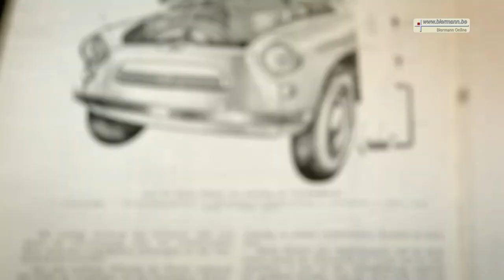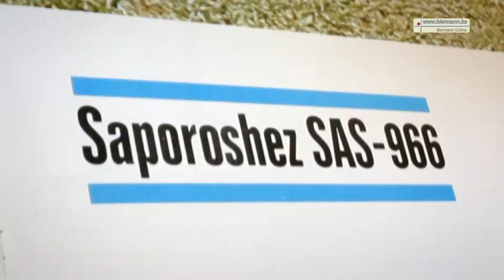Fahrzeugen des Ostens, der Saporoshez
Der Saporoshez zählt zu den ungewöhnlichsten Vehikeln, die der sozialistische Fahrzeugbau hervorgebracht hat. Die Herzen der DDR-Autoliebhaber konnte er trotz kurzer Wartezeiten nicht gewinnen. Noch vor dem Ende der DDR wurde der Import des robusten Kleinwagens eingestellt. Eine kleine Fangemeinde gibt es allerdings immer noch.

Die DDR-Bürger hatten die Autoimporte aus den sozialistischen Bruderländern zu schätzen gelernt. Denn es gab kaum Alternativen, um der geringen Modellauswahl und den langen Wartezeiten aus dem Weg zu gehen. Eines dieser Importautos war der Saporoshez. Doch an keinem anderen Wagen schieden sich die Geister so sehr wie am "Sapo".

Die Geschichte des Sapo begann Ende der 1950er Jahre in dem Kommunarwerken der ukrainischen Stadt Saporischschja. Wo seit Mitte des 19. Jahrhunderts Landwirtschaftsmaschinen hergestellt worden waren, sollte fortan ein robuster Kleinwagen vom Band rollen. Längst hatten sich die sowjetischen Automobilbauer den Ruf erworben, sich einiges vom westlichen Fahrzeugbau abzuschauen. Ihre wahre Kunst war es aber, Technik und Design so anzupassen, das die Autos den schlechten Witterungen und Straßenverhältnisse trotzen konnten.

Export

Der Saporoshez wurde seit den sechziger Jahren in Belgien unter der Bezeichnung Yalta, in den Niederlanden, Dänemark und Finnland – Jalta, in Österreich – Eliette und in einigen westeuropäischen Ländern (u. a. Belgien, Niederlande, Italien) später als ZAZ angeboten.
Für die meisten Exportmärkte wurde jedoch der Originalname beibehalten und dessen Schreibweise an die jeweilige Landessprache angepasst.
Wie der Moskwitsch wurde der SAS 966 zeitweise auch in Belgien als Yalta 1000 montiert, ein Teil der dort hergestellten Wagen wurde mit dem Motor des Renault 8 ausgestattet.